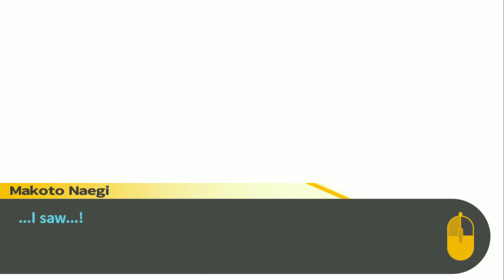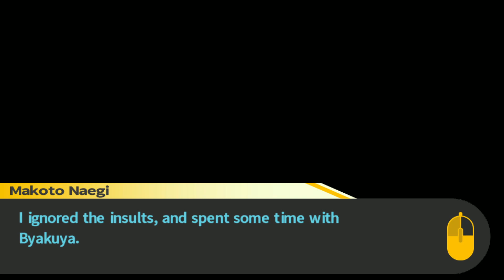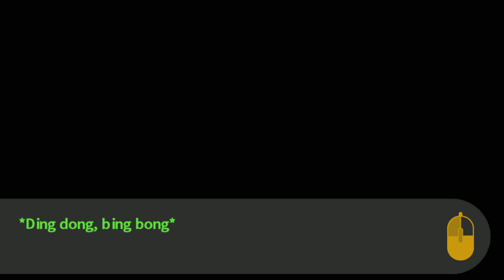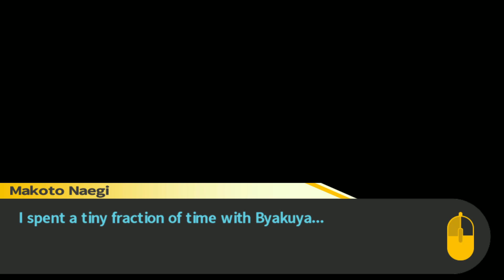[Danganronpa: Trigger Happy Havoc] -15- I Hate Hifumi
There is no way anyone likes Hifumi, right?